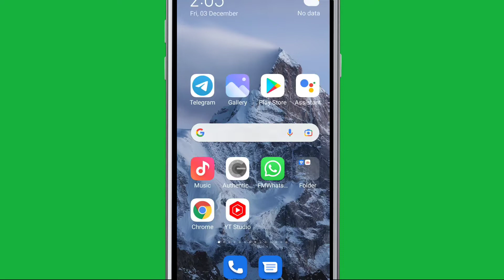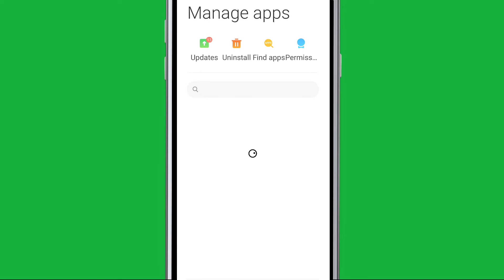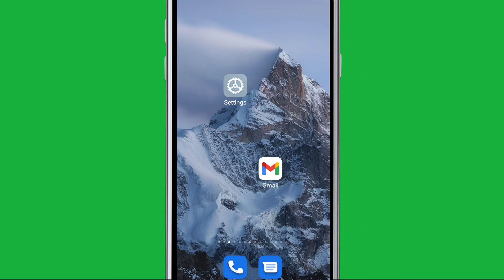Carrom Pool Fix | Facebook Login Disable For your account security, | embedded browser Problem Solve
Carrom Pool Fix || Facebook Login Disable For your account security, logging in to Facebook from embedded browser is disabled. you may be able to continue by updating the app you're logging in from and trying again problem solve